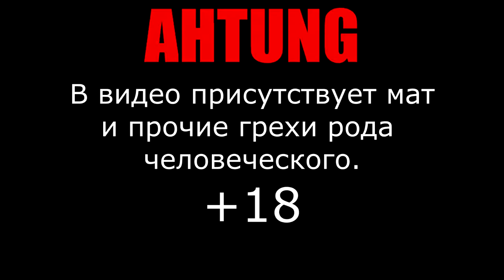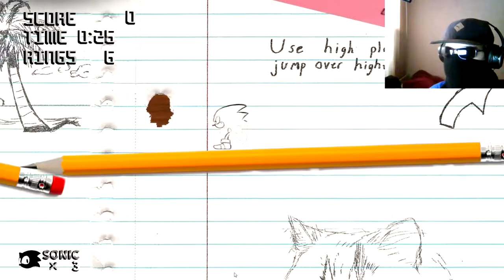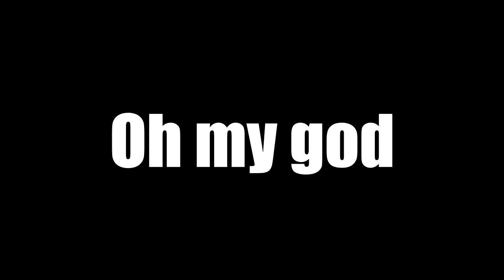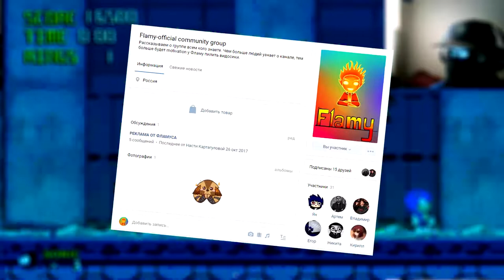КАК ШЕД УДОЛБАЛСЯ В КРАЙ ИЛИ ПОЧЕМУ SONIC AGES НОРМ ИГРА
Ну короче минус Шадуф. Но не на долго... недели на три... и да... это не шутка...

Музыка в видео:

Nathalie - Heartbeat (Initial D OST)

 nm
Помощь:
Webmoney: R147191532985